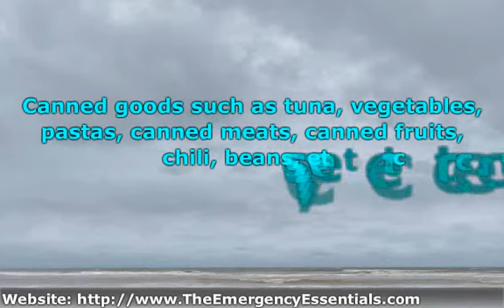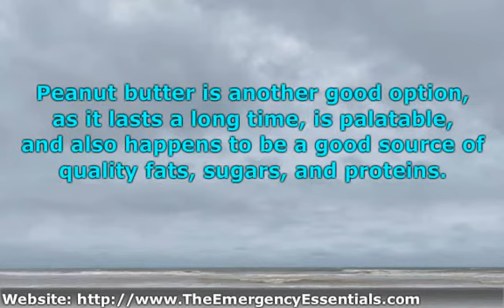Survival Food List - The Emergency Essentials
Hey, the sky could fall. This isn't to say it most assuredly will, but there are many factors that indicate it could. Learn what to do when the SHTF